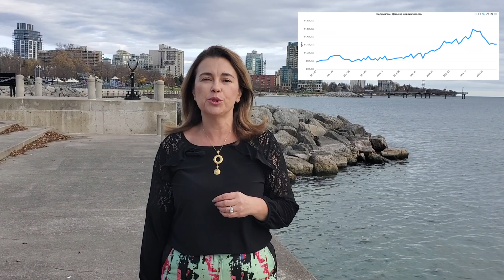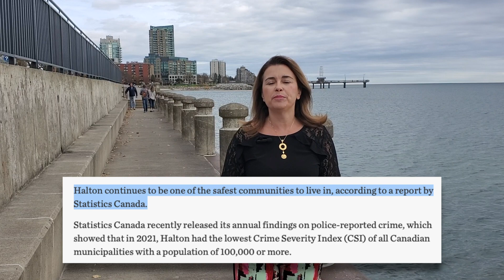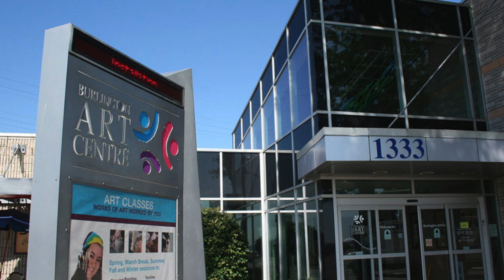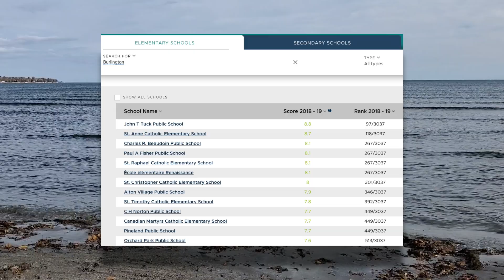Цены на недвижимость в Берлингтоне. Плюсы и минусы проживания в районе Большого Торонто, Онтарио.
Плюсы и минусы жизни в Берлингтоне, Онтарио, Канада. Цены на недвижимость, транспорт, расположение, климат, ночная жизнь, спорт, школы, рейтинги, рестораны, театры, фестивали.

Красивый город Берлингтон, расположенный на берегу озера Онтарио между Торонто и Ниагарским водопадом, является лучшим городом такого размера для жизни в Канаде.

В Берлингтоне 29 государственных начальных школ и 14 католических начальных школ.
В этом районе есть шесть государственных средних школ и три католические средние школы. В Берлингтоне также есть 10 частных школ.

Burlington Transit, поставщик общественного транспорта в городе, предоставляет услуги в транспортной сети, сосредоточенной на трех пригородных станциях GO Train: Appleby, Burlington и Aldershot.

Основные транспортные коридоры через город включают Путь Королевы Елизаветы, шоссе 403, шоссе 407 и Дандас-стрит (бывшее шоссе 5). Услуги пригородной железной дороги предоставляются компанией GO Transit на станциях Appleby GO Station, Burlington GO Station и Aldershot GO Station. Междугородние железнодорожные перевозки предоставляются компанией Via Rail в Олдершоте, которая также обслуживает Гамильтон. Железнодорожные грузоперевозки осуществляются как Канадской национальной железной дорогой, так и компанией Canadian Pacific.

В городе 115 парков и 580 гектаров (1400 акров) парковой зоны.

🏆 Я лицензированный агент по недвижимости в провинции Онтарио. Если вас интересует недвижимость в Торонто или в провинции Онтарио, пожалуйста свяжитесь со мной.

✅ Заинтересованы в покупке или аренде дома, таунхауса или квартиры в Берлингтоне или Большом Торонто? Свяжитесь со мной!

Недвижимость в Канаде.

Плюси і мінуси життя в Берлінгтоне, Онтаріо, Канада. Ціни на нерухомість, транспорт, розташування, клімат, нічне життя, спорт, школи, рейтинги, ресторани, театри, фестивалі.
Житло для українців, оренда та купівля нерухомості в районі Великого Торонто.

✅ Зацікавлені в купівлі або оренді будинку, таунхауса або квартири в Берлінгтоні або Великому Торонто? Зв'яжіться зі мною!

ЗАЯВЛЕНИЕ ОБ ОТВЕТСТВЕННОСТИ: Этот видеоконтент предназначен только для информационных, образовательных и развлекательных целей. Я зарегистрированный финансовый консультант. Вы используете канал Риэлтор в Большом Торонто на YouTube и полагаетесь на любую информацию на канале исключительно на свой страх и риск.